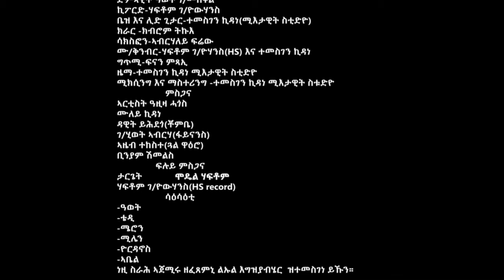ዓወት ገ/መስቀል-ህርፋነይ/Awet G/meskel-Herfney-New tigrigna music 2024(official video)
Follow us on:
Explore the link below for a collection of awesome videos on our channel: